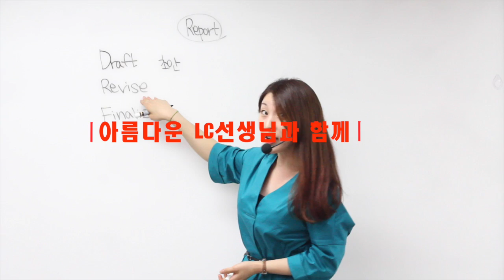[YBM어학원] 종로센터 원킬토익 한달에 끝내버리는 토익, 토익LC, 토익RC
EBS출신 만점강사진!
매시간 무료특강, 실제 모의고사
초특급 기출변형문제 제공
카톡 1:1 상담 서비스

토익 한달도 투자못해?
한달로 한번에 끝내자!